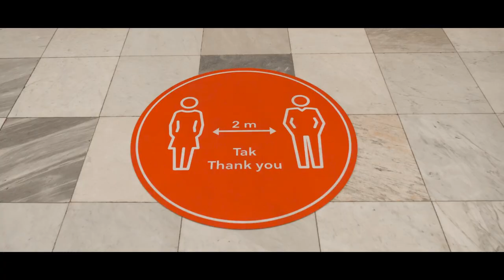It's time to meet in Copenhagen